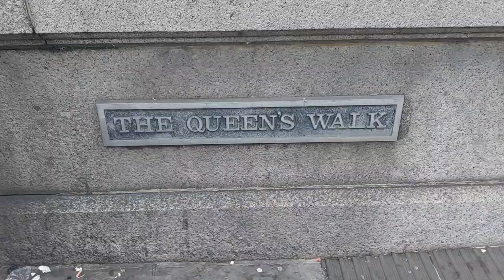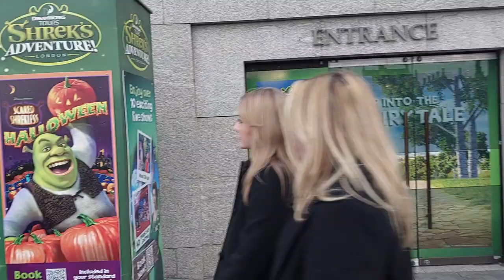London Walk Around Westminster Bridge and London Eye